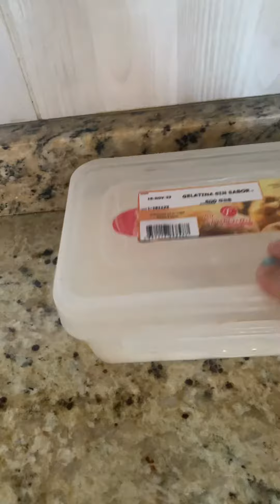Aprende a desarrollar tus talentos ocultos no dejes que mueran